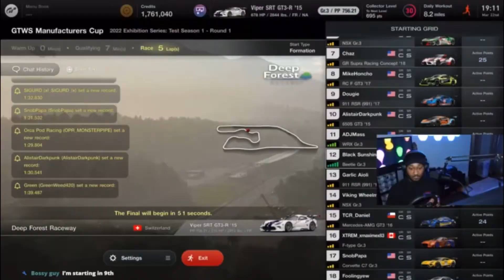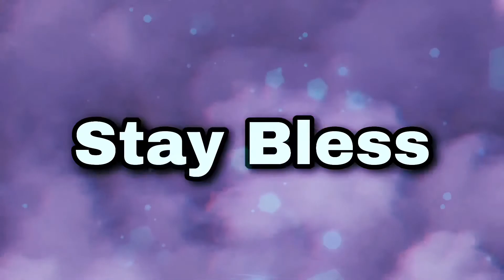Gran Turismo 7 My First Manufacture Cup With Dodge | Deep Forest￼￼